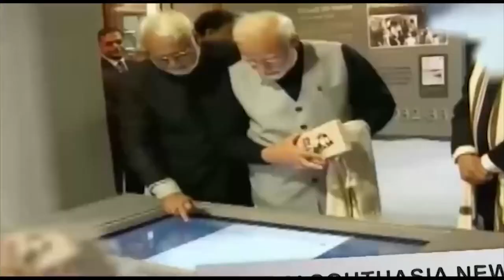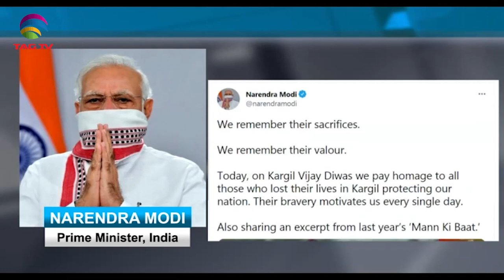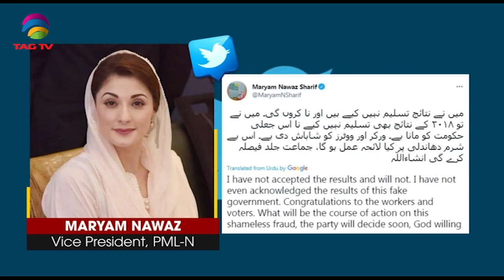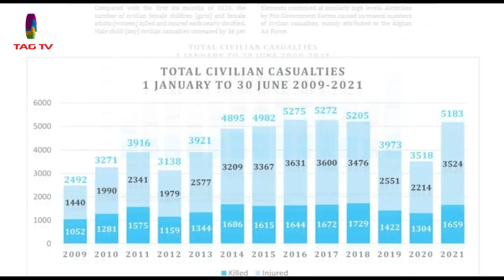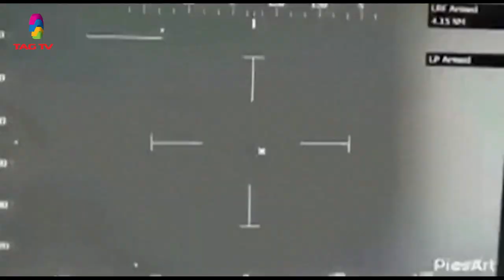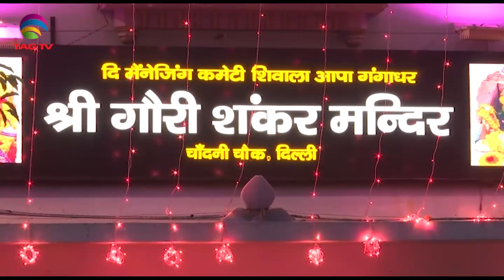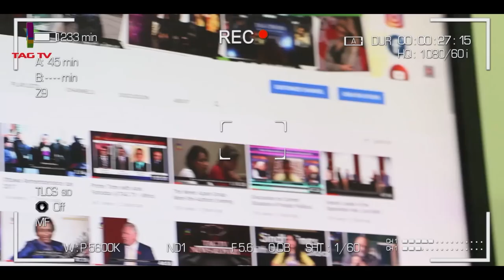India celebrates Kargil Vijay, Pak Opposition alleges PoK Elections Rigging - SA Newsline July 26